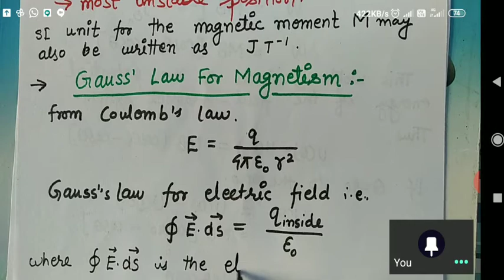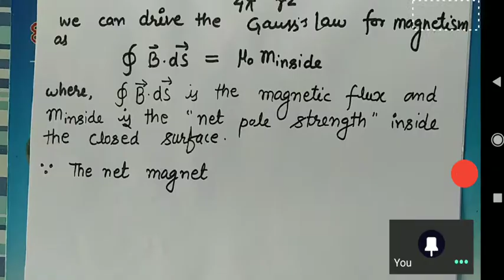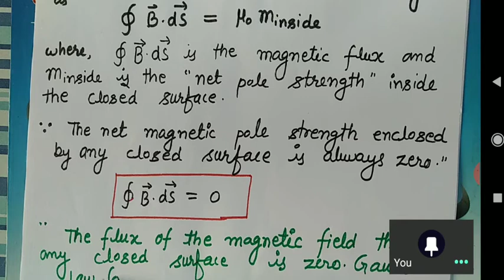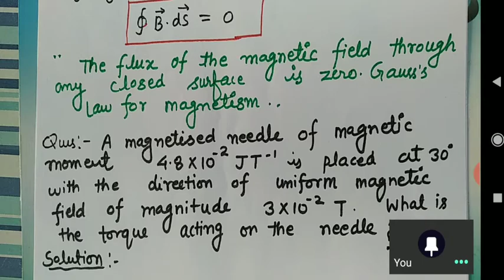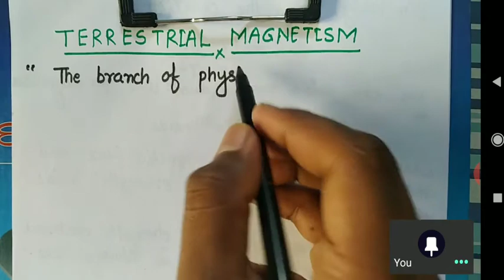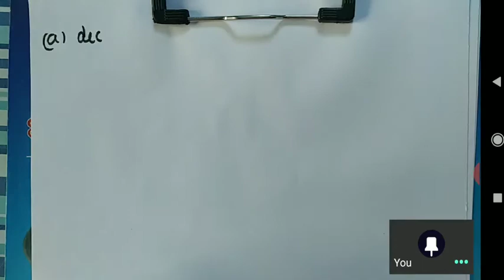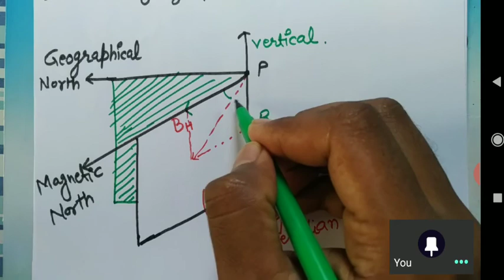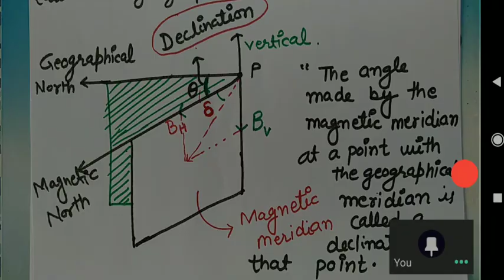class 12|Physics |Gauss`s law of Magnetism.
In this video, we will discuss the Gauss`s law of Magnetism, Element of Earth Magnetism.